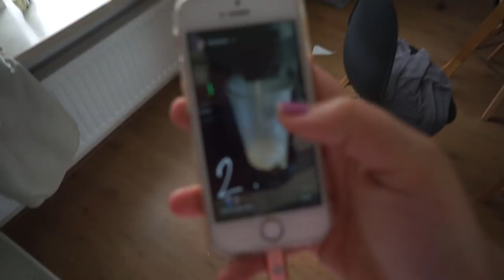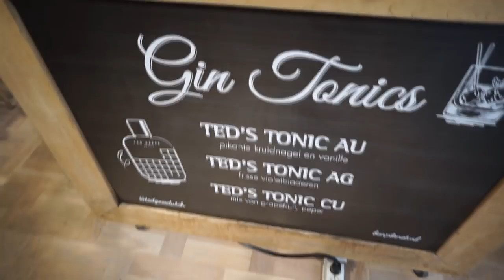Een jurk die je figuur verandert & Ruben vangt thuis een muis | WEEKVLOG #29 | Charlotte Blitzblum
Hiii! Vergeet niet mijn eigen sieradenshopje te volgen op instagram!

In deze weekvlog ging ik met mijn vriend Ruben naar het concert Momentum Live van zangeres Do (Dominique van Hulst/@thisisdo) in het Tobacco theater in Amsterdam. Ook ging ik met Kristina K en Rebecca Denise naar het event van Ted Baker op de Leidsestraat en at ik sushi met Sabrina Putri. Ruben ving thuis een muis en die lieten we vrij! Ook kreeg ik een aantal leuke pakketjes van oa. NYX, NARS, the bodyshop en ging ik met mijn nichtje Meike en mijn familie naar de familie van mijn tante. En natuurlijk zoals altijd weer enorm vaak sushi. Enjoy! Laat je door middel van een duimpje omhog weten of je de vlog leuk vond? EN laat natuurlijk vooral een leuke reactie achter! XX

De producten van Bobbi Brown zijn te koop bij Douglas

Wie dit leest: comment je favoriete food emoji! xxxx

• APPARATUUR •
Thuis: Sony Alpha 5100 + Sony SEL 50mm F/1.8 OSS lens.
Vlogs: Sony Alpha 5100 + Sony 16-50mm lens.
Edit: Sony Vegas Pro 13.
Thumbnails: Picmonkey.